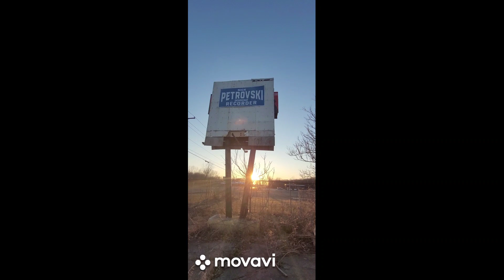Abandoned Honey's Gentlemen's Club Gary Indiana.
Honey's Gentlemen's Club permantly closed in 2010 And abandoned building in 2023.